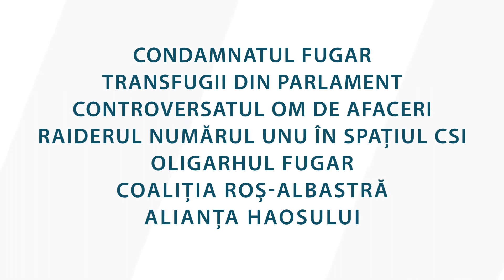Manipularea pe înțelesul tuturor: etichetarea și sugestia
Continuăm să explicăm în detaliu tehnicile de influențare a opiniei, utilizate de mass-media de la noi, și vorbim astăzi despre etichetare și sugestie.